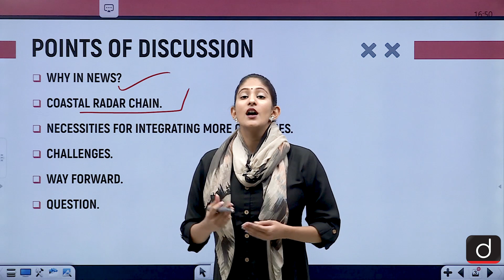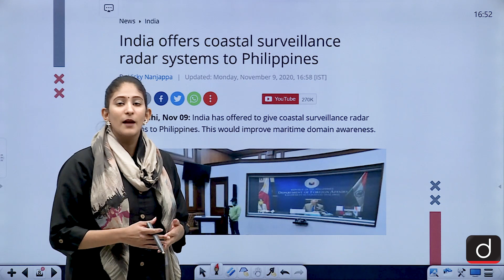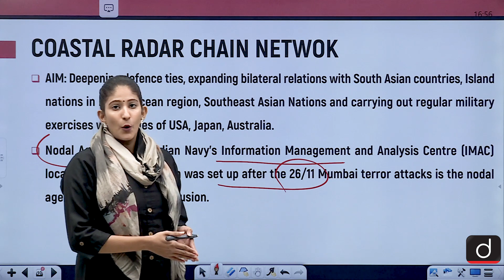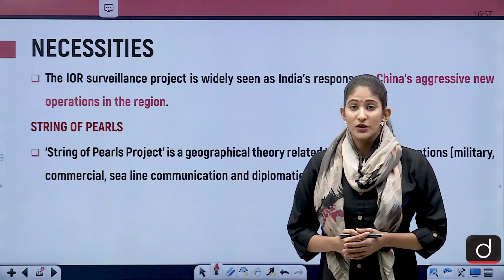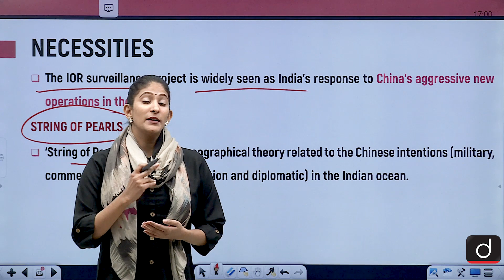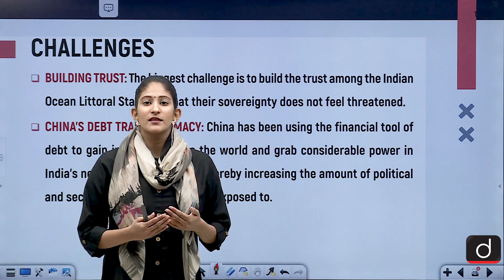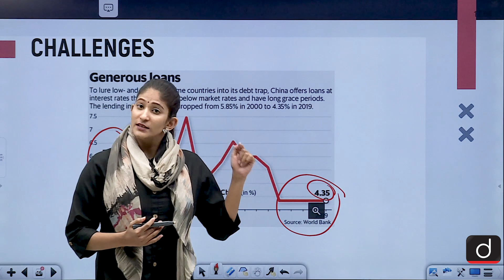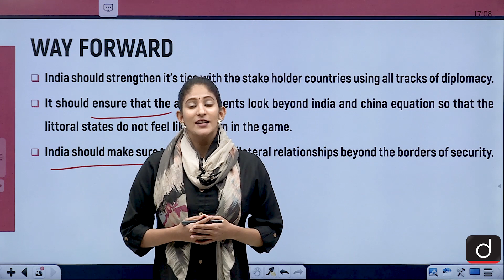India looks at integrating more countries into coastal radar network - In News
In today's video, we have covered the significance of Coastal Radar Network Chain and how India is looking to integrate more countries under this system to enhance coastal security and border management.
• COASTAL RADAR CHAIN
• NECESSITIES FOR  INTEGRATING MORE COUNTRIES
• CHALLENGES
• WAY FORWARD
• QUESTION